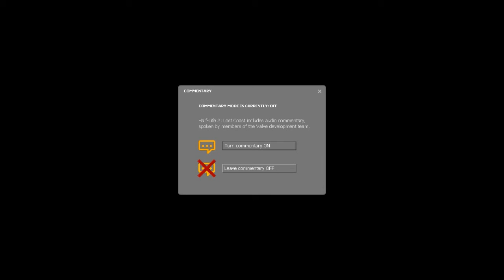Half-Life 2 Lost Coast Game-play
Lets go exploring with Dr.Freeman and see what we find in this Lost Coast.